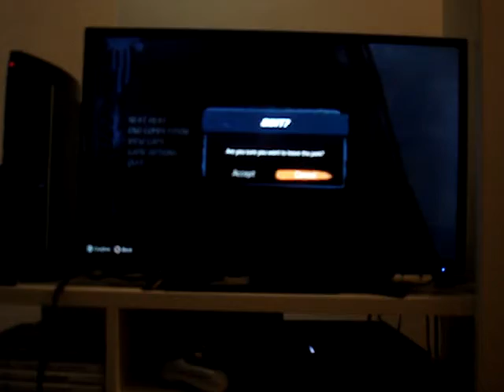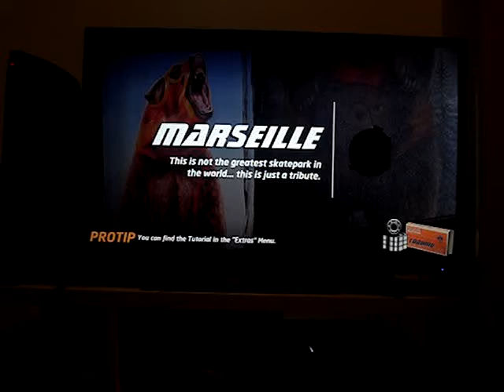Tony Hawk's ProSkater 2 (PS4) (Part 5)